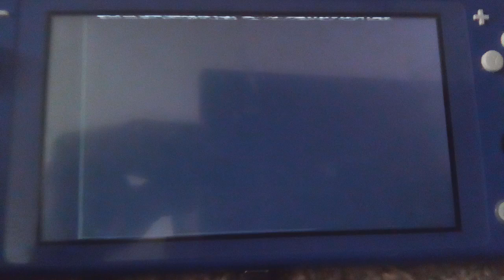TRP Productions/Millar Gough/Warner Bros. Television (2001)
Taken From October 2001 Airing Of Smallville Series Finale On The WB - Enioy The New Video - NO COPYRIGHT INFRlNGEMENT INDENTED!!! Also Barney And Friends Is Not Found!